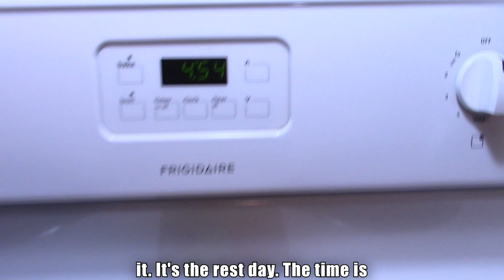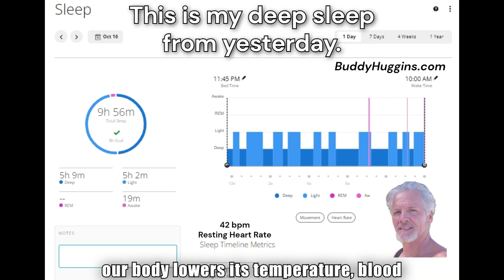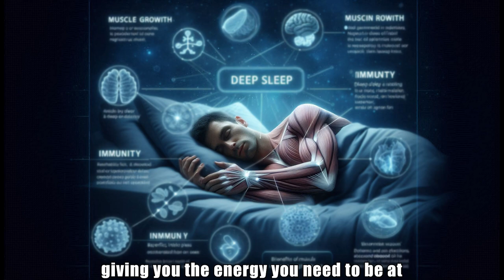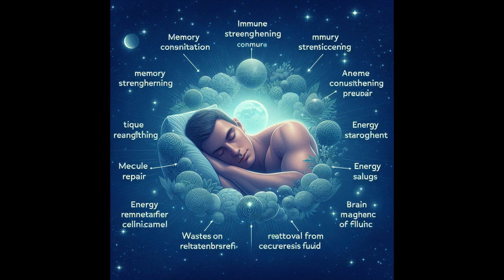Buddy’s Feast & Deep Sleep Secrets: A Perfect Day of Rest and Wellness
Hey everyone, Buddy Huggins here! Today, I’m sharing a glimpse of my delicious meal and diving into the incredible benefits of deep sleep. It’s October 17th, 2024, and I’m enjoying a hearty plate of green fried tomatoes, mashed potatoes, liver, and perfectly steamed broccoli and cauliflower. It’s a rest day, and I might have overdone it on the portion size, but hey, I need it!

In this video, I’ll also talk about why deep sleep is so crucial for our health and well-being. From memory consolidation and immune system strengthening to muscle repair and energy restoration, deep sleep does wonders for our body and mind. I’ll explain how it helps clear out waste products from our brain and keeps us sharp and focused throughout the day.

Join me as I enjoy my meal and share some valuable insights on how to prioritize your sleep for a healthier, more energized life.

“Nutritious Delights: Beef Liver with Mashed Potatoes, Gravy, and Perfectly Cooked Veggies”

Now, let’s talk about the nutritional value of this meal:

Beef Liver: Rich in protein, vitamin A, iron, and B vitamins. It’s a powerhouse for boosting energy, supporting immune function, and promoting healthy skin and vision.

Mashed Potatoes with Gravy: Provides carbohydrates for energy. If the potatoes are made with the skin on, they also offer fiber. The gravy adds flavor but can increase the calorie and fat content.

Broccoli and Cauliflower: Low in calories and high in vitamins C and K, fiber, and antioxidants. These veggies support immune health, digestion, and have anti-inflammatory properties.

This meal is a great balance of protein, carbs, and veggies, making it both nutritious and delicious!

~ Buddha  : )